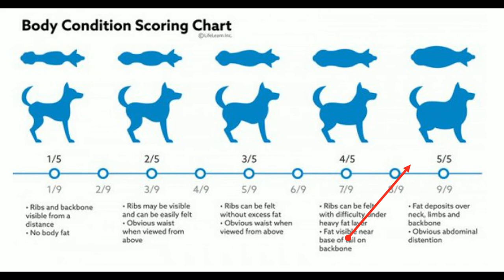HOW TO FEED YOUR CHIHUAHUA CORRECTLY! What is the right amount of dog food for your dog?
Are you feeding your Chihuahua the right amount of dog food? The serving size on the bag or can of dog food is one-size-fits-all. Is YOUR Chihuahua the same as every other Chihuahua?

My mission here at ChiChis And Me Chihuahua Reality is to help all Chihuahua owners, guardians, moms, and dads to better understand the Chihuahua breed. To help YOU and YOUR Chihuahua live the best life ever together!

Question?
Put it in the comments! Have an idea for a video? Put it in the comments! I want to make videos that YOU want to see!

BOOKS:
How To Train A Chihuahua
Sit, Stay And Create Your Own. Step by step how to make your own nutritious and balanced dog food recipes.